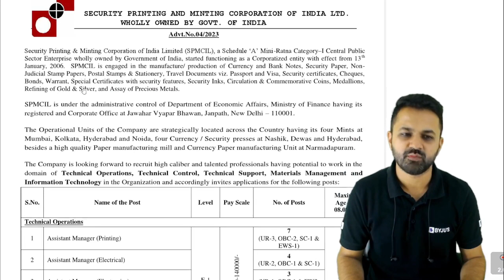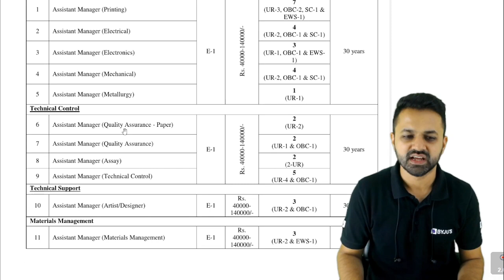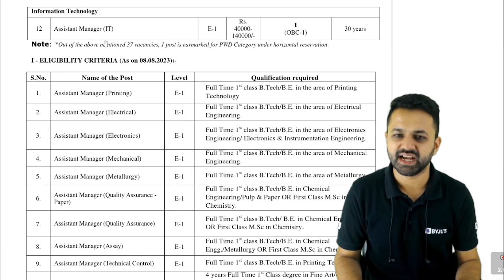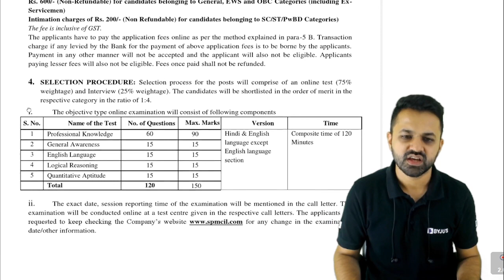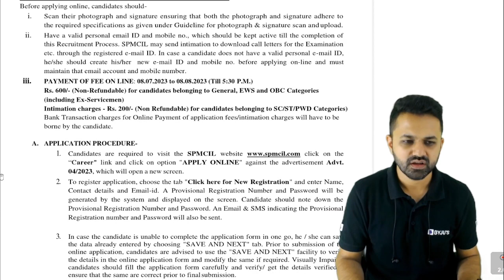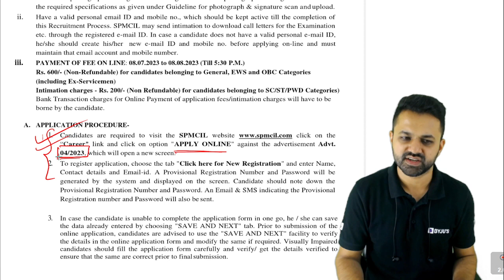SPMCIL Recruitment 2023 Without GATE | Diploma | ITI | Freshers are Eligible | BYJU'S GATE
SPMCIL Recruitment 2023 Without GATE | Diploma | ITI | Freshers are Eligible | CTC: 12 Lakh | BYJU'S GATE